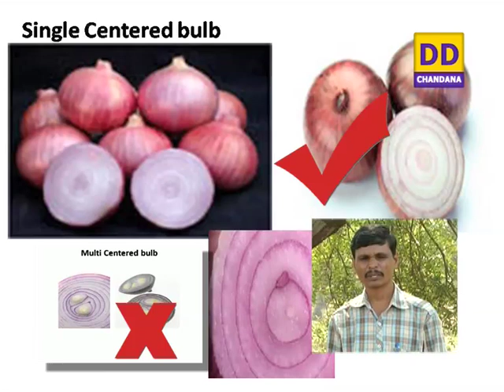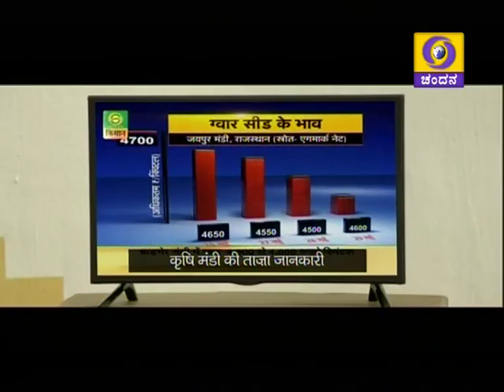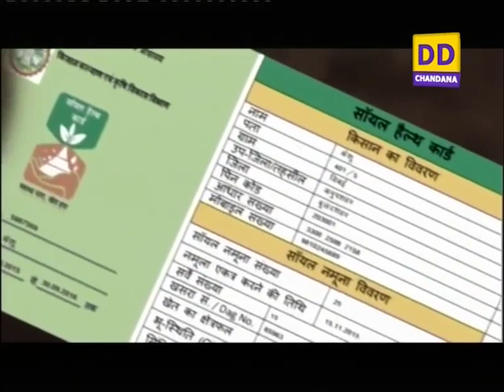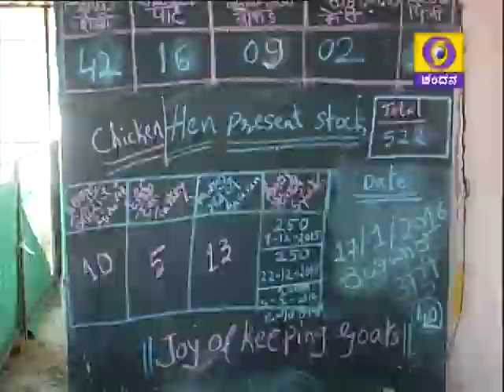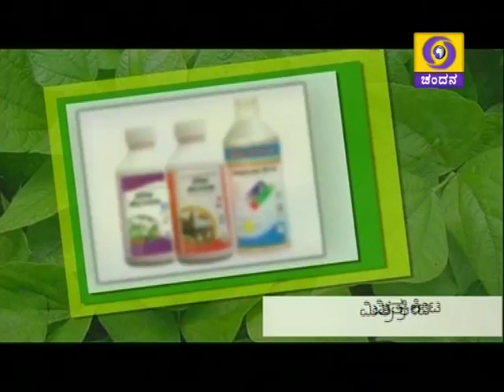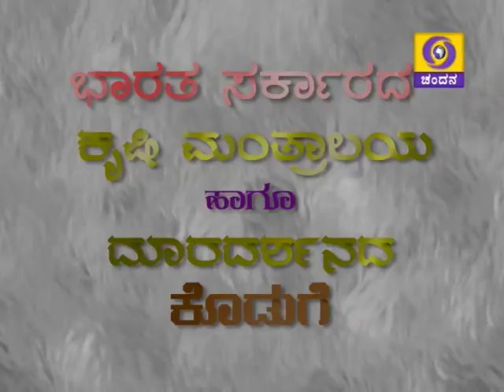i)Onion Seed production. ii)Goat rearing & poultry farming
10/2/2016. 1)Krishi varthe & 2) 2 programmes.
i) Scientific techniques for Onion Seed production - ಈರುಳ್ಳಿ ಬೀಜೋತ್ಪಾದನೆಯಲ್ಲಿ ಮುಂಜಾಗ್ರತಾ ಕ್ರಮಗಳು - Dr. Shashikanth Evoor, Assistant Professor, KRCC, Arebavi.
ii)Summer ploughing - ಮಾಗಿ ಉಳುಮೆಯ ಮಹತ್ವ.
iii) Farmer’s experience in goat rearing and poultry farming -  ಆಡು ಮತ್ತು ಕೋಳಿ ಸಾಕಣೆಯಲ್ಲಿ ರೈತರ ಅನುಭವ - A. Prashanth Rao, Ruthanatti Grama, Belagavi.